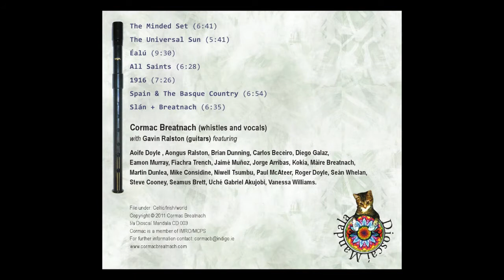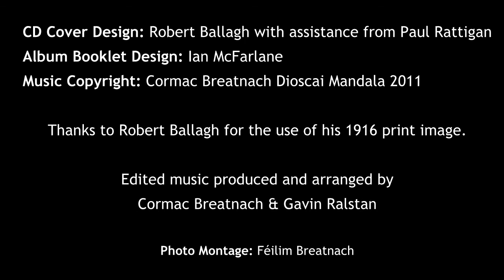Éalú - Foreign Links: An Introduction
Cormac Breatnach discusses in depth his forthcoming album Éalú - Foreign Links.  The clip includes snippets from the album.